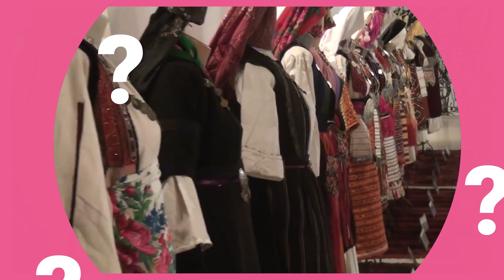Дали знаете ? - Зошто носијата во Преспа е речиси секогаш црна ?